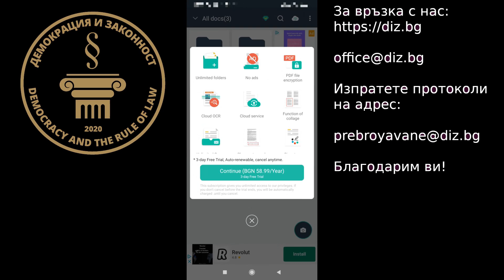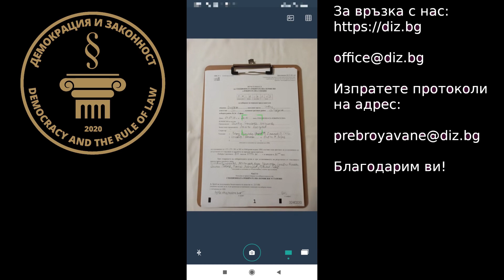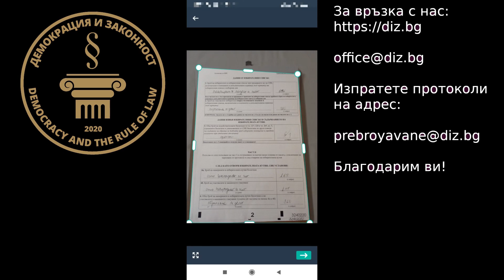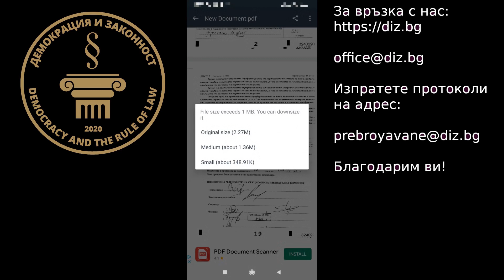Как да изпратим изборните протоколи до Демокрация и законност?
Създаване на PDF файл от вашите протоколи е лесно, само с ползването на смартфон. Научете как да ползвате програмата Simple Scanner.